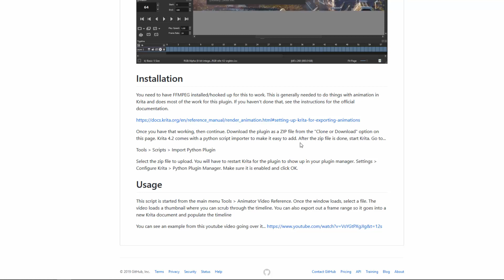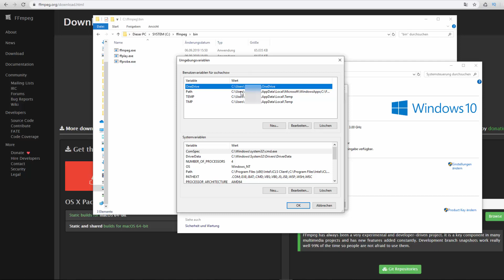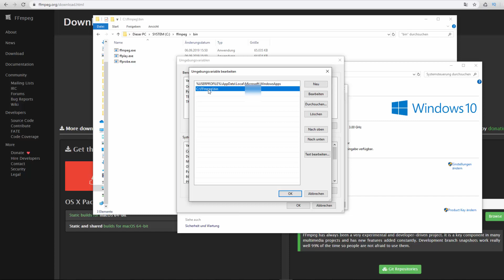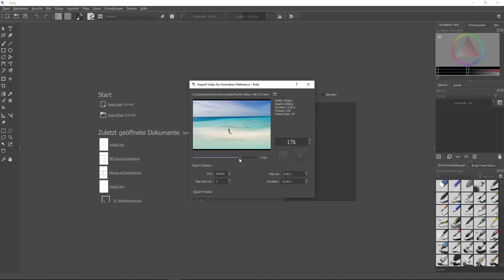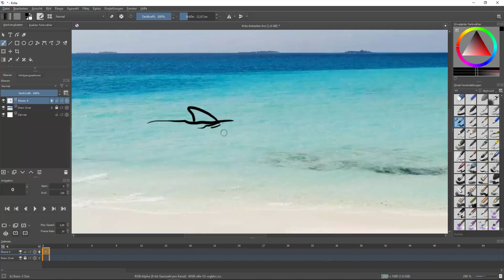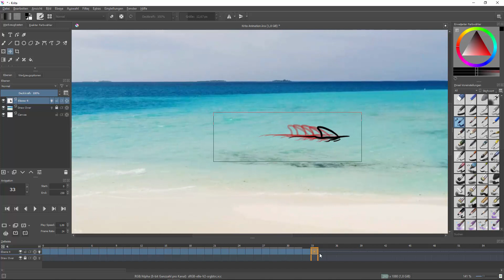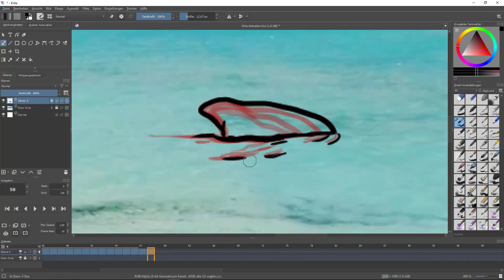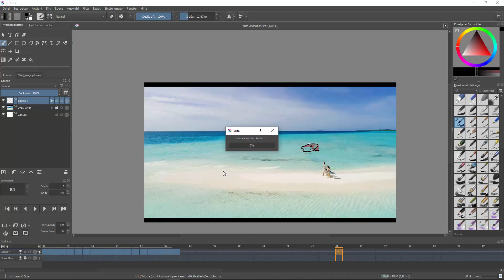Videos in Krita importieren und mit Animationen ergänzen - Animation in Video Tutorial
In diesem Video wird gezeigt, wie man mit Hilfe kostenloser Tools Videos mit gezeichneten Animationen versehen kann. Dabei wird mit Hilfe des Krita-Plugins "Animator video reference" und der Videobearbeitungssoftware ffmpeg ein Video in Krita importiert und dann mit gezeichneten Animationen versehen.

Ihr braucht min. Krita 4.2 dafür

Hier findet ihr unter dem Punkt Animation Python API eine Beschreibung für das Plugin

Jetzt noch das Video anschauen und eure Videos selber mit gezeichneten Animationen versehen ;-)